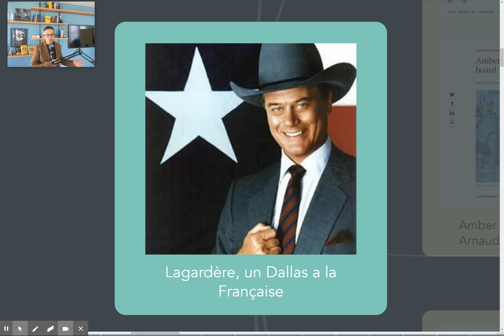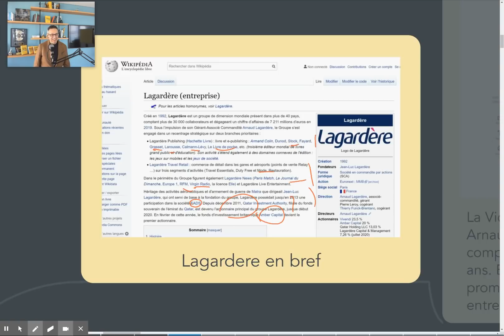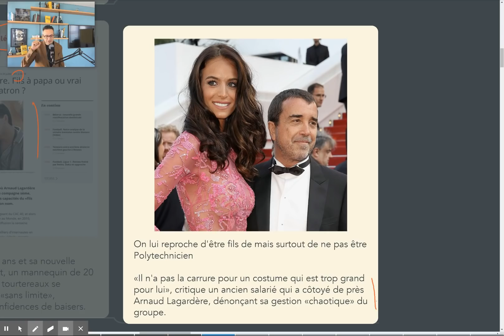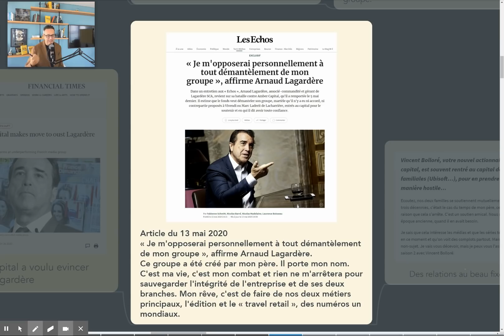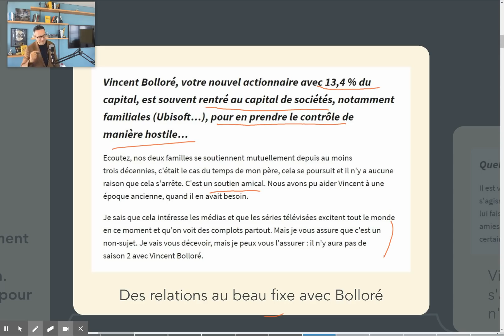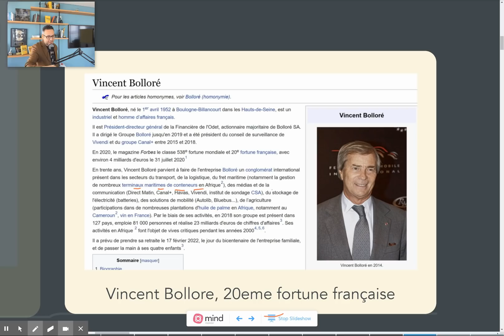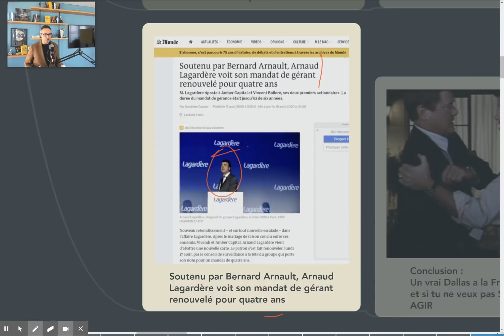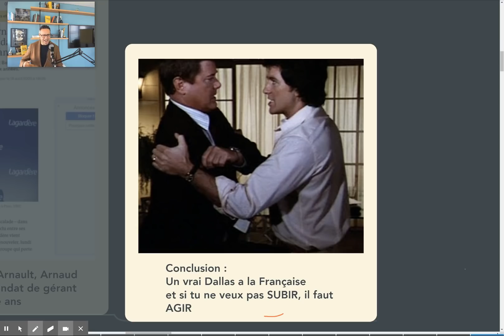Investir en Bourse : Lagardère, Bolloré, Bernard Arnault, un Dallas à la Française !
C’est le feuilleton de l’été !
Tous les ingrédients sont réunis...
Amour, gloire et pouvoir c’est la recette miracle qui a permis à la série Dallas de cartonner dans les années 80.
Dans la vraie vie et en France nous avons Lagardère, Bolloré et Bernard Arnault avec mensonges et trahisons dans le monde des affaires...
Pour tous ceux qui veulent Investir en Bourse, cette histoire est fascinante.
Dans cette vidéo je relate cette affaire à rebondissements qui permet de comprendre la hausse fulgurante en bourse de Lagardère ces dernières semaines

🚨Les vidéos et le contenu de Thami Kabbaj et de la TKL INSTITUTE DMCC sont destinés exclusivement à des fins pédagogiques, éducatives et informatives. Il ne s’agit en aucun cas d’une recommandation pour acheter ou vendre un instrument financier particulier. Trader les futures, les indices, les actions, les devises… peut comporter un risque de perte et ne convient pas à tous les investisseurs. Vous devez être conscient(e) des risques associés aux marchés financiers avant d’investir. Assurez-vous tout d’abord que vous êtes fait(e) pour le trading, que vous disposez des connaissances et des ressources financières nécessaires. Puis investissez uniquement le capital que vous êtes prêt(e) à perdre… Comme dans tout corps de métier, on ne devient pas un bon trader du jour au lendemain. L’excellence en trading requiert une période d’apprentissage qui est nécessaire et la réussite dans ce domaine ne doit pas laisser aucune place au hasard.

A PROPOS DE THAMI KABBAJ